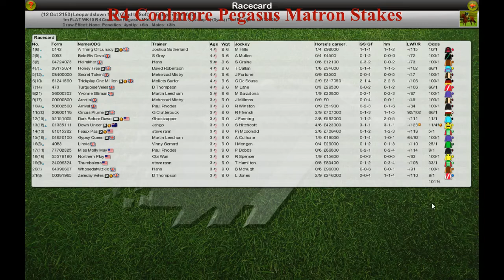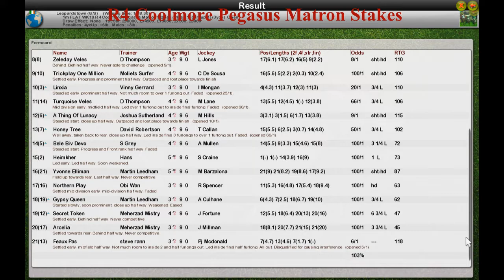FLAT WK10 R4 Coolmore Pegasus Matron Stakes